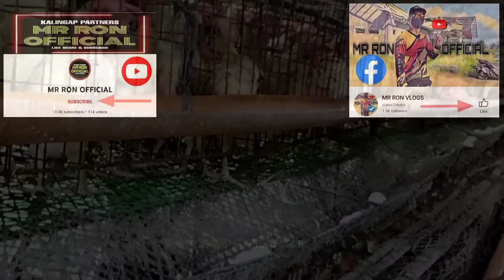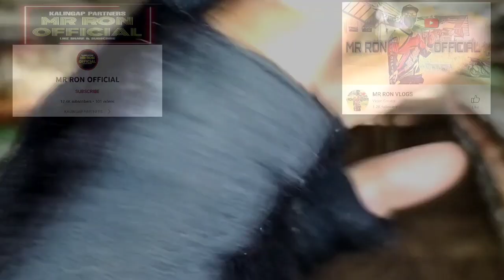KUYA RUEL READY KAYA SA GANITO KALAKING MANUKAN || VAL SANTOS MATUBANG || MR RON OFFICIAL